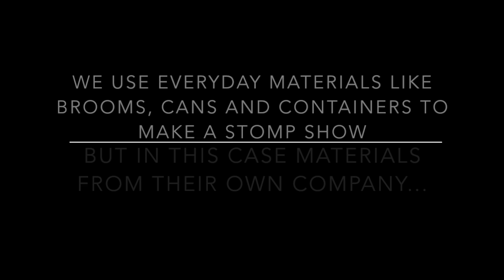Drum4fun.dk - STOMP WORKSHOP